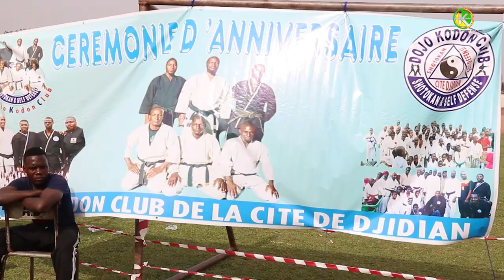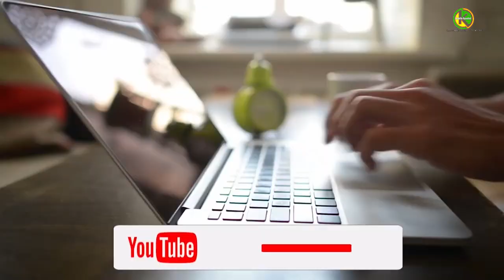Sitakily:13ème Anniversaire du Dojo Club Kodon de la Cité de Djidian : Un Événement Mémorable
cercle de kenieba,13ème Anniversaire du Dojo Club Kodon de la Cité de Djidian : Un Événement Mémorable.

Le 18 mai 2024, le terrain de football de Djidian Kenieba a accueilli la célébration du 13ème anniversaire du Dojo Club Kodon.

 L'événement, parrainé par Mme. Ongoîba Diouma Keita, s'est déroulé sous le regard enthousiaste du grand maître de karaté Aboubacar Traoré.

 Le thème de la journée, "Arts martiaux comme facteur de paix, de cohésion et de vivre ensemble", a mis en avant les valeurs unificatrices des arts martiaux, rassemblant la communauté dans un esprit de solidarité et d'harmonie.

Mamadou Magassa keniebakunafoni la voix des sans voix.